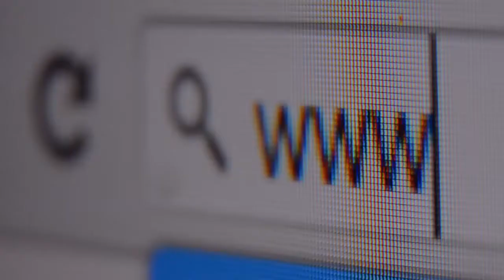Tutti on line!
Audiweb ha reso noti i dati di aprile sulla navigazione on line degli italiani. I risultati dimostrano che un italiano su 3 si è connesso almeno una volta nei 30 giorni.